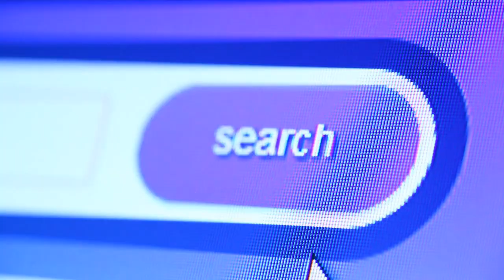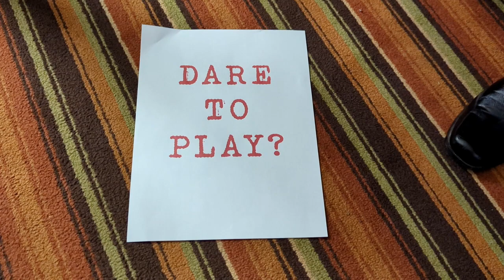The Secret Case Files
The Secret Case Files is a unique one-of-a-kind adventure full of mystery, puzzle solving and sleuthing. Its an entire weekend package.  You are not going to want to miss it.